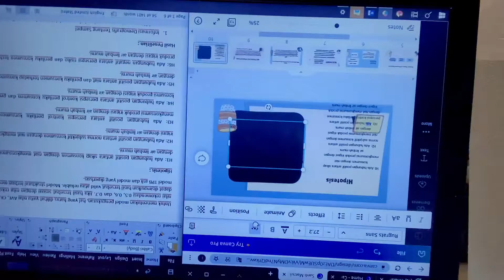daily vlog : persiapan tahun baru || belanja + ngopi🛒✨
a short video for our future, just in case we miss each other.

love, linda.